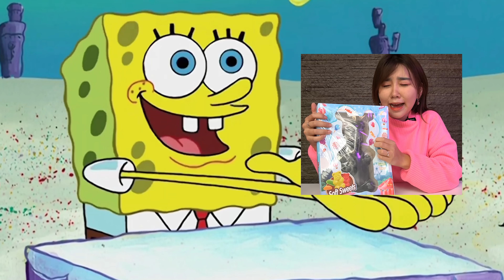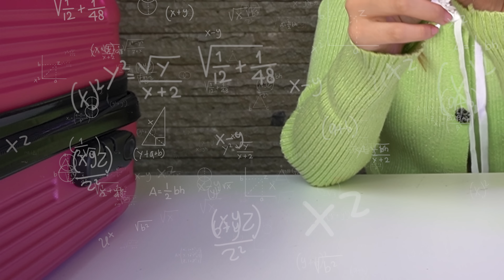MAKAN MAKANAN VIRAL DI TIKTOK !! YANG TERAKHIR GAENAK ?!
MAKANANNYA KACAU BANGET GUYS! TAPI ENAK!